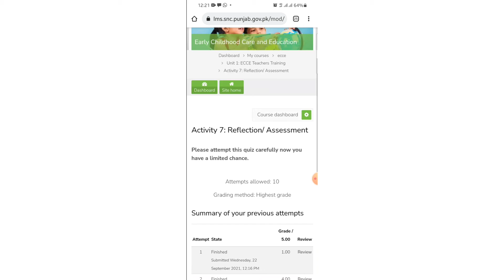how to complete Early childhood Care and Education missing activity 7.0 reflection/assessment